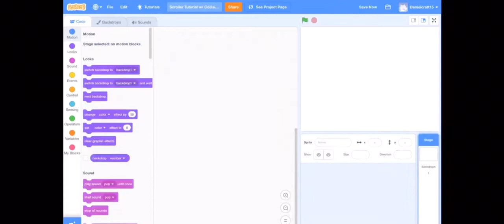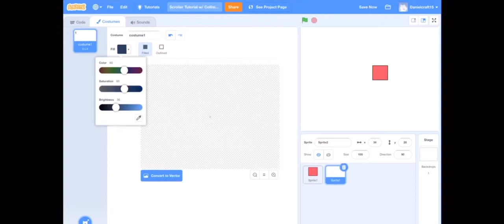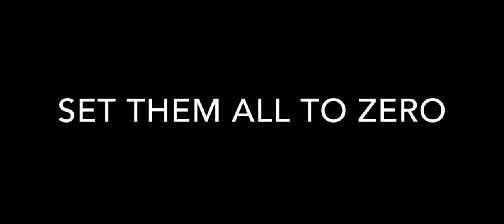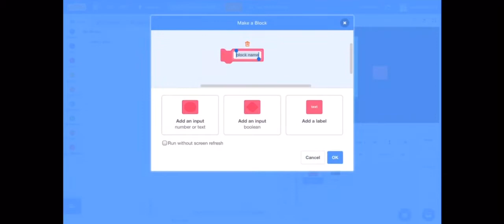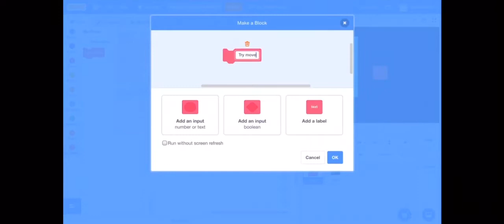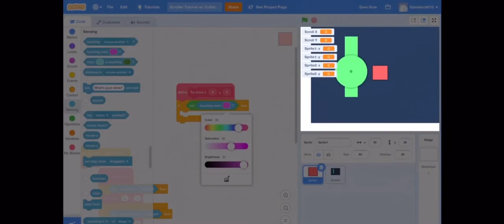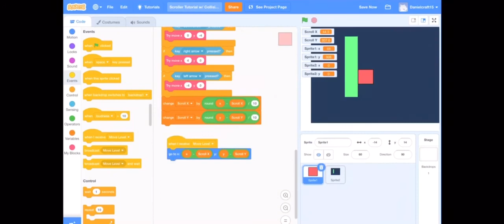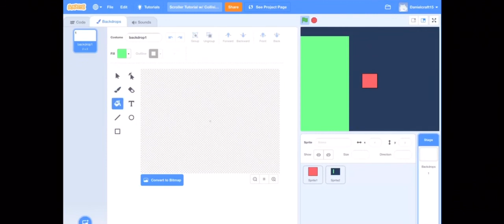How to Make a Basic Scroller - with Collisions - Scratch Tutorial